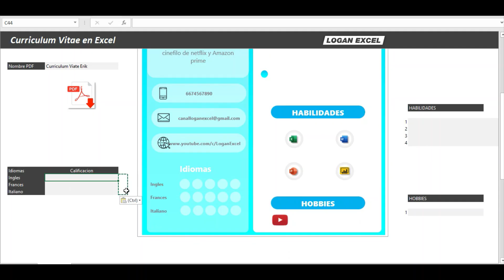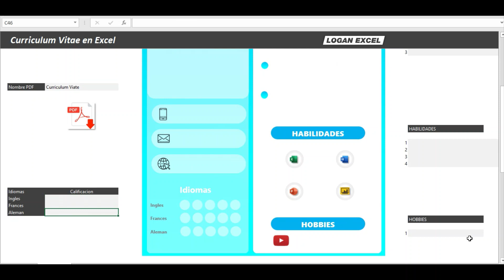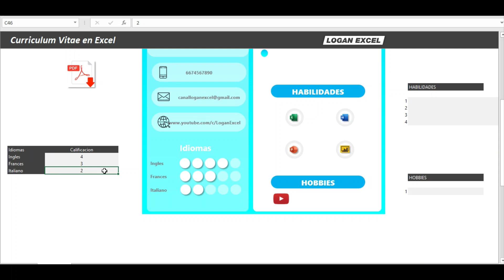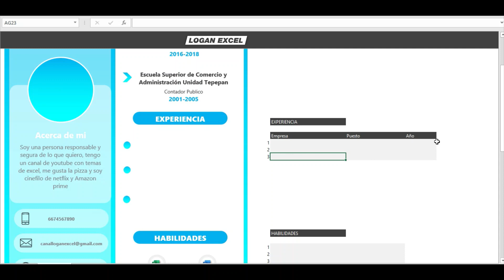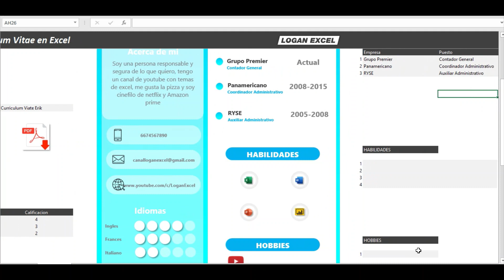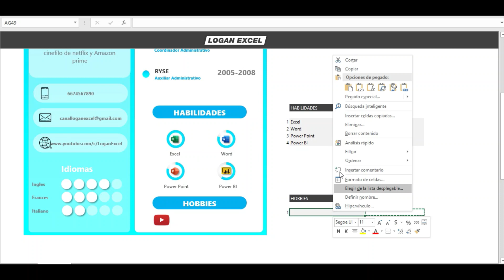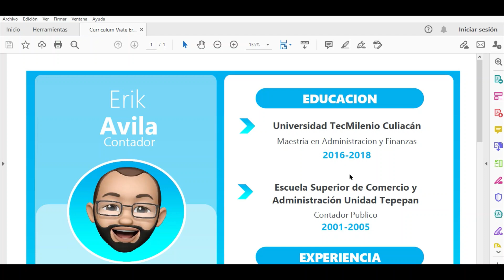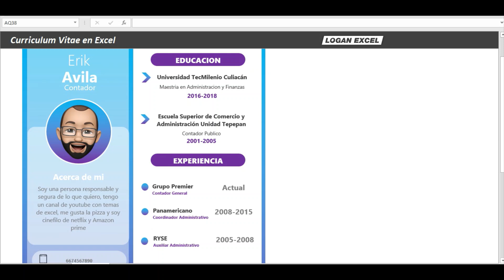Curriculum Vitae en Excel, elabora tu hoja de vida editable en excel, plantilla para tu hoja de vida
Curriculum Vitae gratis, elabora tu hoja de vida editable en excel,  CV gratis, en este video veremos una plantilla para llenar nuestros datos personales para un curriculum vitae, como hacer un curriculum vitae, capturaremos los datos de manera resumida y compacta, Tales como, nivel academico, experiencia laboral, habilidades y hobbies. Utilizaremos pequeñas graficas dinámicas para representar los niveles formación, el idioma y las habilidades o competencias, visualmente veremos un curriculum moderno y fácil de llenar, así como los colores de tu preferencia para sobresalir de los demás, así como tener el curriculum en PDF o word.